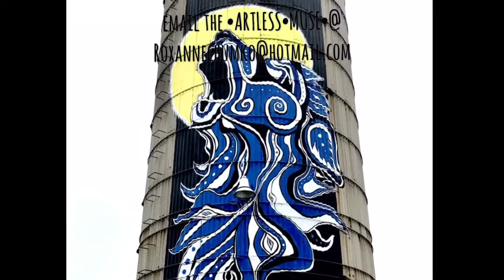Silo Mural •SISTERS• by Roxanne•Chumko Artless Muse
27' silo mural •Acrylic on Concrete
•SISTERS• by ROXANNE•CHUMKO
•ARTLESS•MUSE•
music~ Real Wild Child ~ Iggy Pop